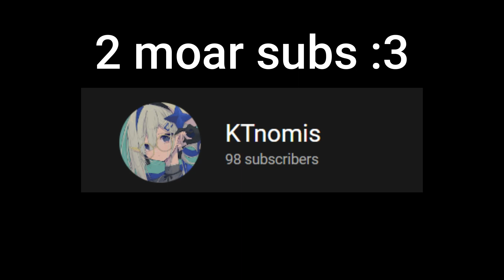I'm Back | James Bond 🤵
Haven't posted in a long time, many things have changed. Except for my procrastination and all of that Xd.